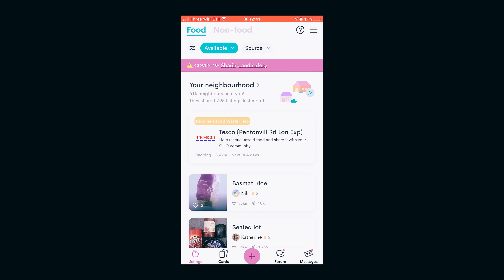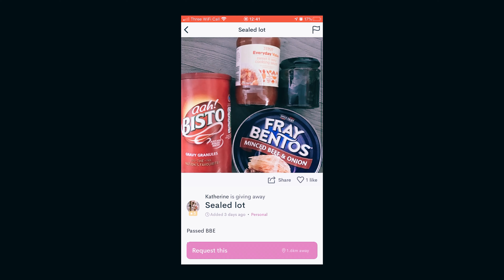COMIDA (APLICATIVO DE DOAÇÕES) DE ALIMENTOS E ARTIGOS PARA CASA EM LONDRES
Sejam benvindos ao meu canal!!

Neste vídeo vou mostrar um aplicativo usado em Londres
para doações de comida, roupas, móveis e muito mais.

Muito obrigadaaa por assistir!! :)